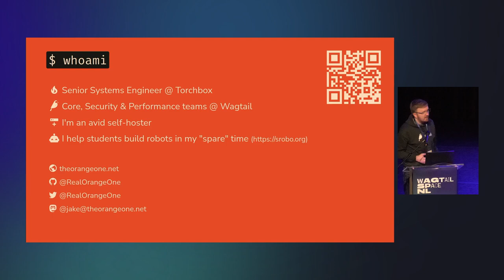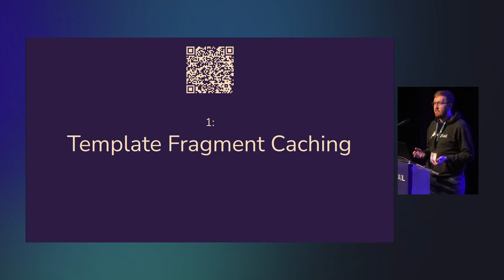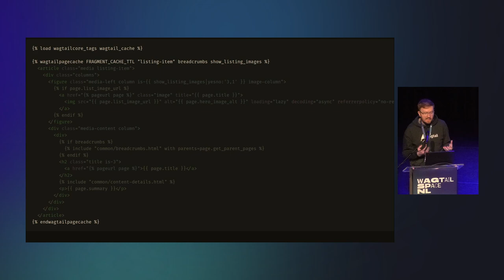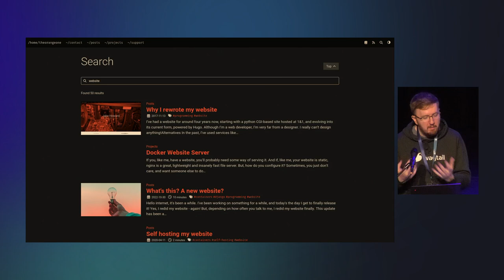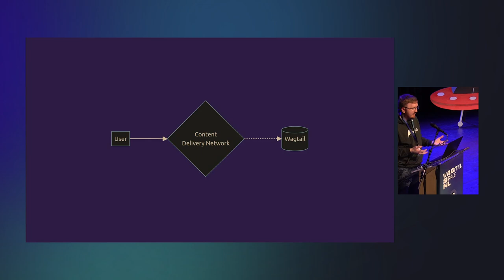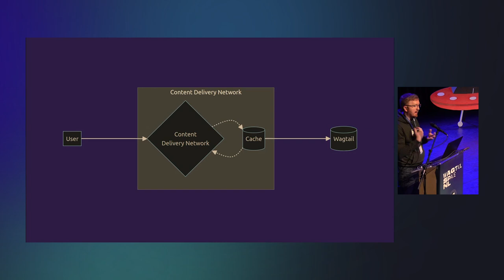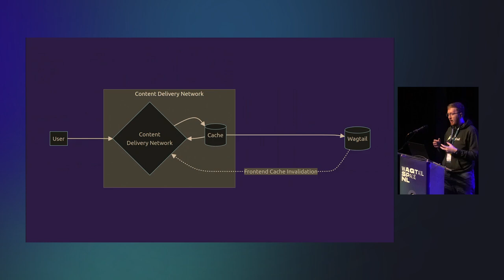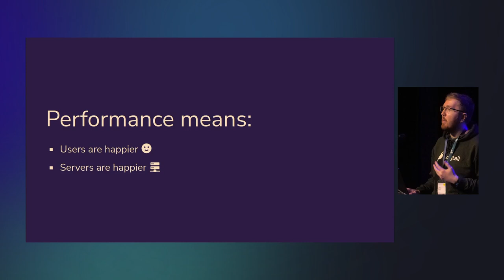Jake Howard - Wagtail and Caching